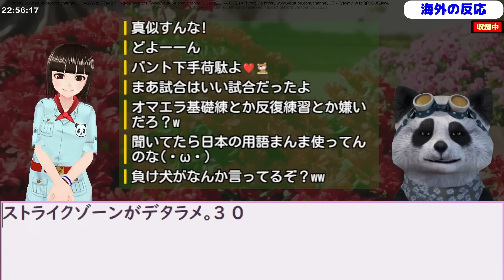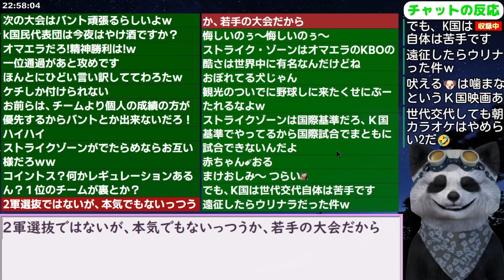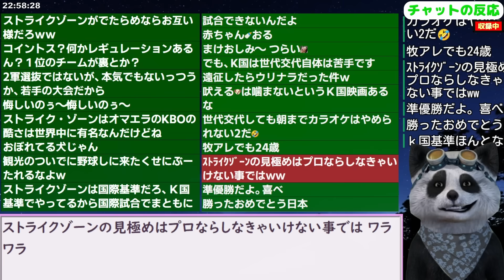韓国また負けて不貞腐れ！慰め､言い訳交じりの反省会がコチラww 23/11/19報道【ニュース 海外の反応 スレまとめ】アジアプロ野球チャンピオンシップ2023 侍ジャパン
【公式ハイライト】決 勝 | 日本 vs 韓国 | 11/19 | カーネクスト アジアプロ野球チャンピオンシップ2023

更新2023/10/25